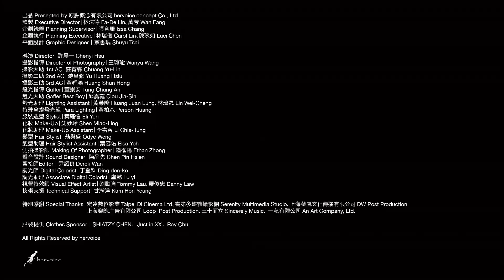【ROCK Teaser】萬芳 Wan Fang『.....那些美麗的相遇』 2018.12.28 正式發行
【ROCK Teaser】
萬芳『. 那些美麗的相遇』精裝珍藏版專輯， 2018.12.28 正式發行

「放下那些放不下的，放走那些過不去的；
時間仍然繼續在走，時間仍然繼續在走...」

萬芳, 帶著美麗
在歲末時分與你的感動再次相遇
從 2001 到2018
將那些散落的 不同的 故事的聲音
一一收藏

原來，這些萬芳 One-Fang是萬芳唱的
她的聲音，彷彿天生來說故事的
一張凝聚各式人生故事
時光歷練的精裝珍藏版專輯
俗艷有力 自由不羈
聽見萬芳不一樣的聲音
12首驚艷演繹

《愛上你》2018愛最大電影【誰先愛上他的】男女對唱熱歌
《Love Yourself》Netflix熱門電視影集【雙城故事】靈魂主題曲
《愛》賺人熱淚音樂舞台劇【再會吧北投】主題曲
《粉紅色的凸床》與陳昇合作歌曲【負君千行淚】片尾曲
《一代妖嬌》《歌妓祭鬼》民謠大師陳明章配樂【花漾】主題曲
《Gloomy Salad Days》電視劇【死神少女】歌德搖滾主題曲
《你還在我歌裡》姚謙作品歌師的愛情【侗族大歌】主題曲
《落音》先鋒音樂人小河策劃【音樂肖像】系列歌曲
《天上人間》大大樹鍾適芳紀錄片【邊界移動兩百年】插曲
《夏天的秘密》好萊塢溫馨勵志電影【溫蒂的幸福劇本】中文宣傳曲
《時間仍然繼續在走2018》2018巨蛋演唱會【時間仍然繼續在走】概念歌曲

💟首批附贈萬芳手寫歌詞精美貼紙
💟預計發行日 : 107/12/28

出品 Presented by 原點概念有限公司 hervoice concept Co., Ltd.
監製 Executive Director｜林法德 Fa-De Lin、萬芳 Wan Fang
企劃統籌 Planning Supervisor｜張育珊 Issa Chang
企劃執行 Planning Executive｜林瑞儀 Carol Lin、陳琬如 Luci Chen
平面設計 Graphic Designer｜蔡書瑀 Shuyu Tsai

導演 Director｜許晨一 Chenyi Hsu
攝影指導 Director of Photography｜王琬瑜 Wanyu Wang
攝影大助 1st AC｜莊育霖 Chuang Yu-Lin
攝影二助 2nd AC｜游皇修 Yu Huang Hsiu
攝影三助 3rd AC｜黃舜鴻 Huang Shun Hong
燈光指導 Gaffer｜董崇安 Tung Chung An
燈光大助 Gaffer Best Boy｜邱嘉鑫 Ciou Jia-Sin
燈光助理 Lighting Assistant｜黃榮隆 Huang Juan Lung、林瑋晟 Lin Wei-Cheng
特殊傘燈燈光組 Para Lighting｜黃柏森 Person Huang
服裝造型 Stylist｜葉庭愷 Eli Yeh
化妝 Make-Up｜沈妙玲 Shen Miao-Ling
化妝助理 Make-Up Assistant｜李嘉容 Li Chia-Jung
髮型 Hair Stylist｜翁與盛 Odye Weng
髮型助理 Hair Stylist Assistant｜葉容佑 Elsa Yeh
側拍攝影師 Making Of Photographer｜鐘櫂陽 Ethan Zhong
聲音設計 Sound Designer｜陳品先 Chen Pin Hsien
剪接師Editor｜ 尹韶良 Derek Wan
調光師 Digital Colorist｜丁登科 Ding den-ko
調光助理 Associate Digital Colorist｜盧懿 Lu yi
視覺特效師 Visual Effect Artist｜劉勵強 Tommy Lau、羅俊忠 Danny Law
技術支援 Technical Support｜甘瀚洋 Kam Hon Yeung

特別感謝 Special Thanks｜宏達數位影業 Taipei Di Cinema Ltd、睿第多媒體攝影棚 Serenity Multimedia Studio、上海藏嵐文化傳播有限公司 DW Post Production、上海樂魄廣告有限公司 Loop Post Production、三十而立 Sincerely Music、一蓺有限公司 An Art Company, Ltd.